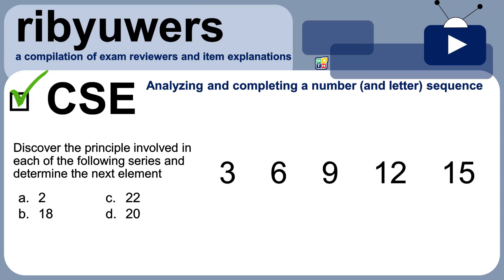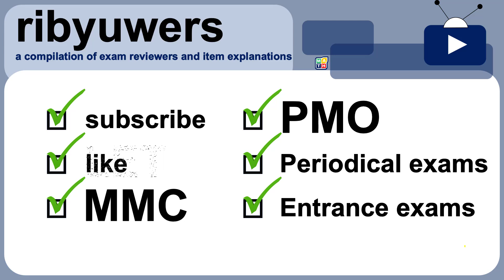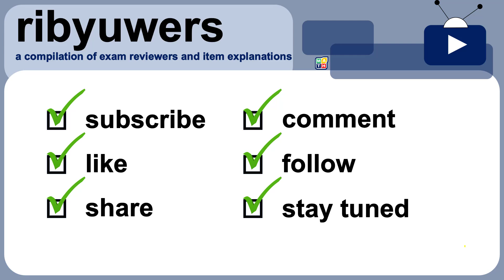CSE ribyuwer_Sequence Induction #1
Welcome to ribyuwers, a compilation of exam reviewers and item explanations for analyzing and completing a number (and letter) sequence.

 CSE: Sequence Induction